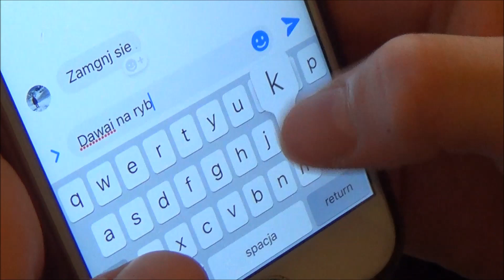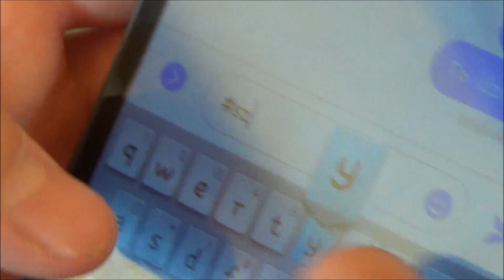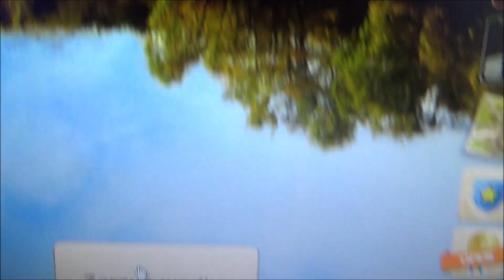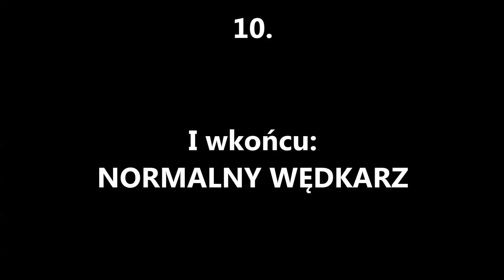10 TYPÓW WĘDKARZY 2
Jako że, pod odcinkiem - 10 typów wędkarzy (1) wbiliście ponad 1 tys. łapek w górę - mam dla Was Cz.2, w której są jeszcze bardziej zwariowane akcje!!! :D
Miłego oglądania!

(bardzo bym prosił o zachowanie dystansu i nie wyśmiewaniu mnie)

Jakim typem wędkarza jesteś Ty? Napisz w komentarzu!

Dając lika motywujesz mnie do nagrywania więcej ciekawych filmów!
I zapraszam również do napisania jakiegoś komentarza pod filmem (hejty są mile widziane)!

Wtedy będziesz na bieżąco ze wszystkimi odcinkami!
Lecimy pod 20k!

WYŚLIJ MI PACZKĘ KTÓRA BĘDZIE NA ODCINKU!:
(W paczce możesz podać nazwę swojego kanału, abym mógł na odcinku go ocenić!)
Mój numer tel.: 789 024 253
Mój numer paczkomatu: WKO01N
Koszt wysłania paczki: ok. 15zł
Jak to zrobić: filmik powyżej

Jeśli grasz w CS:GO możesz wysłać jakiegoś skina na ten tradelink:
Wtedy będziesz pozdrowiony na odcinku!

Do widzenia brosku! ;D